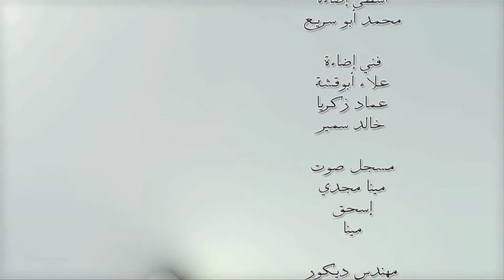إله واحد! هو مين؟ حلقة23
هل المسيح هو الإله الواحد؟
هذا ما سيحدثنا عنه "بولس بشرى" و"ميريام ميشيل" في هذه الحلقة من برنامج "هو مين؟"